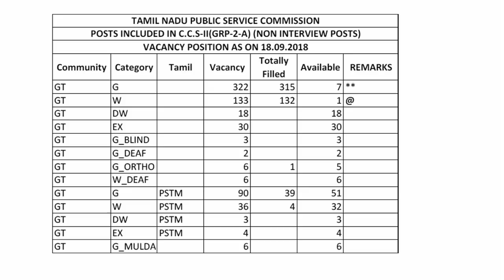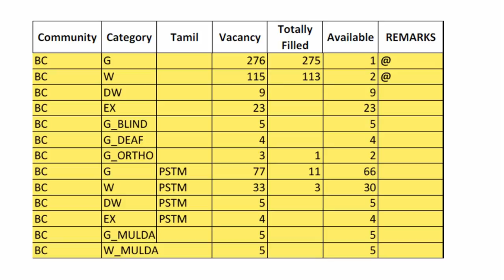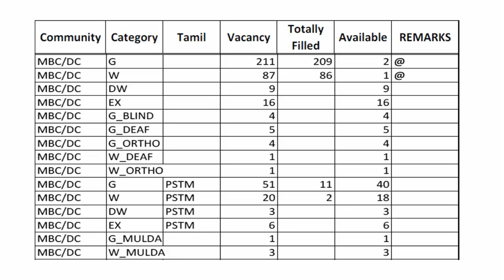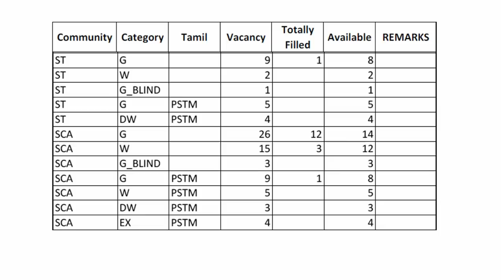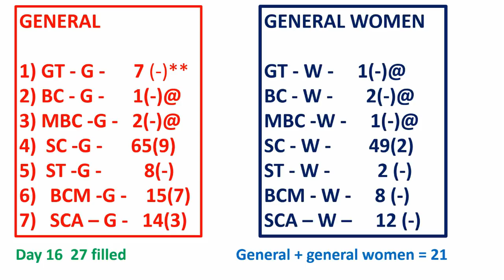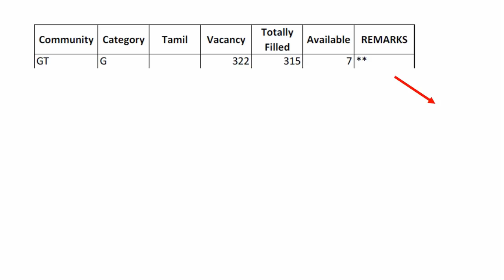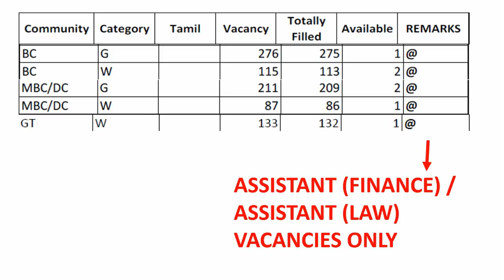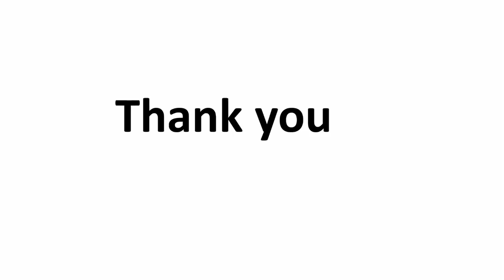TNPSC GROUP 2A 2017 COUNSELLING DAY 16 முழு விவரம் 18-09-2018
TNPSC GROUP 2A 2017 COUNSELLING DAY 16 முழு விவரம்
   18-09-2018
TNPSC GROUP 2A 2017 COUNSELLING DAY 16
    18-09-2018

TOTAL      FILLED     AVAILABLE

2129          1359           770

link